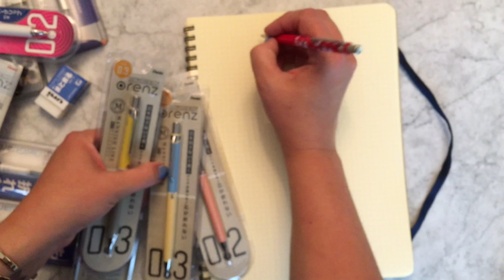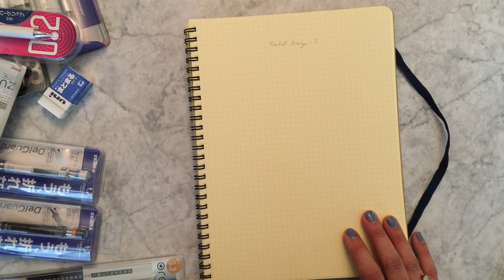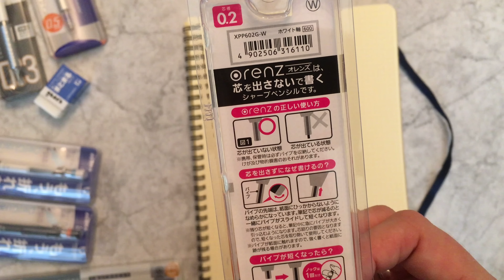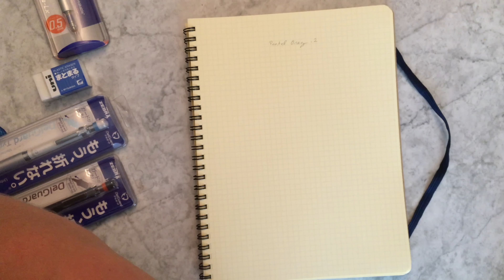New Mechanical Pencils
Introducing the Limited Edition ‘Mannish’ Pentel Orenz.  This video also includes an overview of the whole Orenz and DelGuard lines.